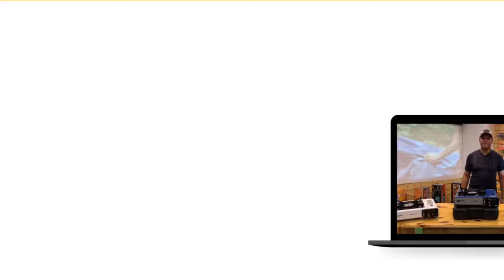Como amarrar a corda em um rebocável? | FAQ 21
Todos os dias nós recebemos muitas perguntas relacionadas aos nosso produtos.
Pensando nisso decidimos criar o quadro Nautika Responde aqui no canal, com as perguntas mais frequentes para ajudar e facilitar a vida de nossos amigos aventureiros!!

A pergunta de hoje é: Como amarrar a corda no Jet Bob?

Qualquer dúvida ou sugestão é só entrar em contato com a gente.
tem um botão que direciona para nosso WhatsApp!!